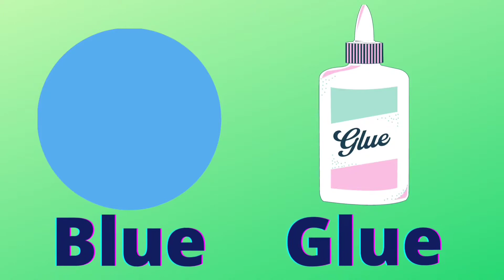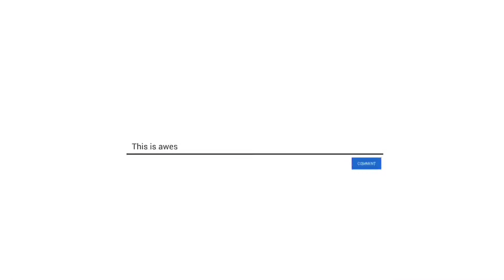Learn Easy Rhyming Words |Rhyming Words For Kids | Toddler learning Rhyming video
Hello Friends,
I hope you all are well. Today we will learn about Rhyming words.
this video shows an easy step by step process to learn rhyming words to kids.
Hope this video helps you in learning Rhyming words to your kids.

kirti